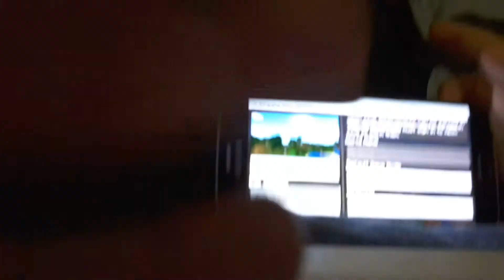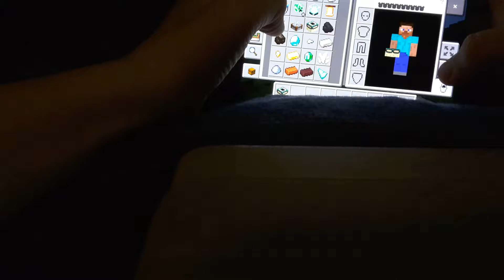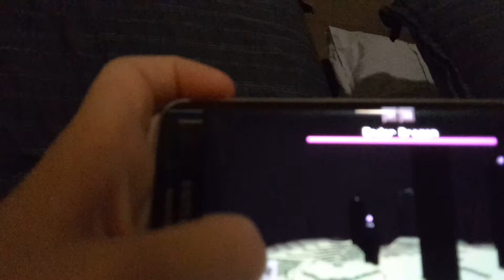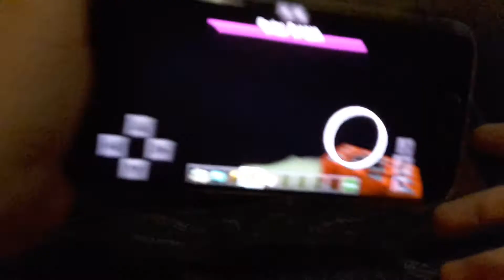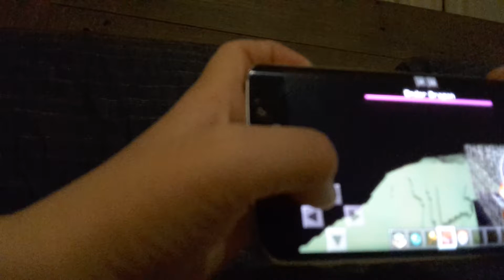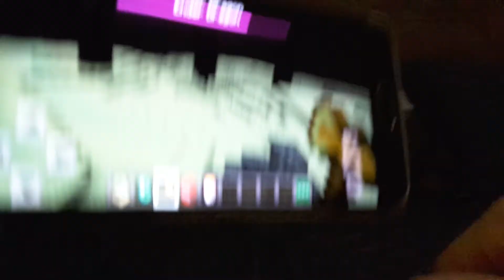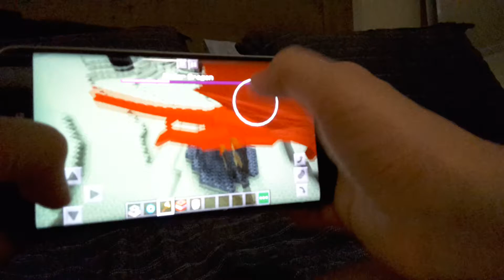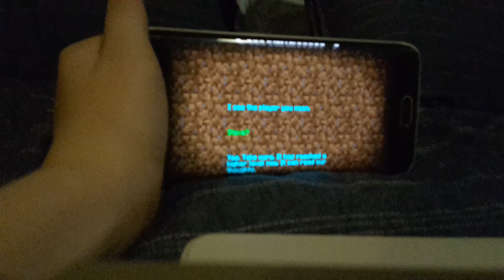Ender dragon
By max mcwilliams